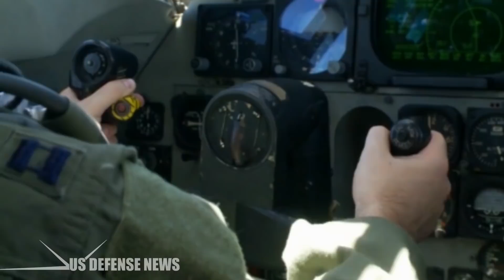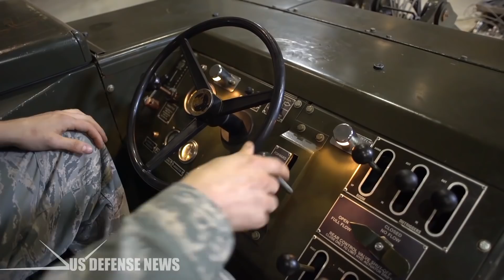Rolls-Royce offers engine for B-52 Bombers propulsion modernization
WASHINGTON — Rolls-Royce has a pitch for the U.S. Air Force: Pick the BR725 — a variant of the F130 that powers the E-11 and C-37 aircraft — to replace the B-52’s aging engines, and the company will set up a new F130 final assembly and testing to the United States.

“The F130 family of engines that we’re proposing for the propulsion modernization is already a mostly U.S.-made product, and we’re going to take the final step in bringing the assembly and test of that to the U.S., should this program go forward,” Tom Hartmann, Rolls-Royce’s senior vice president of customer business, said during a Sept. 14 briefing with reporters.